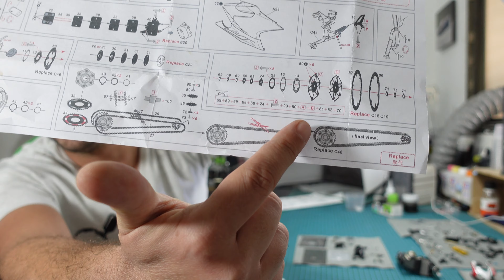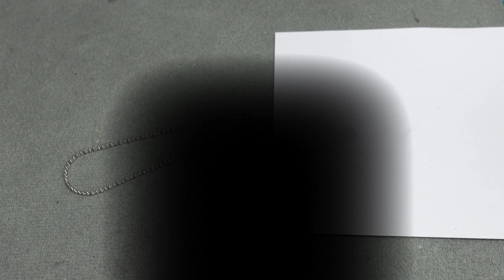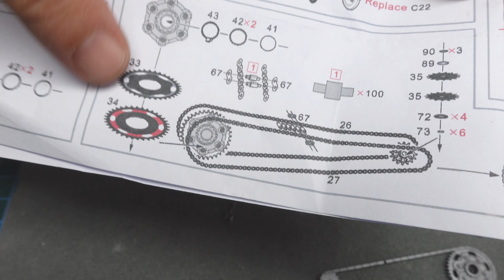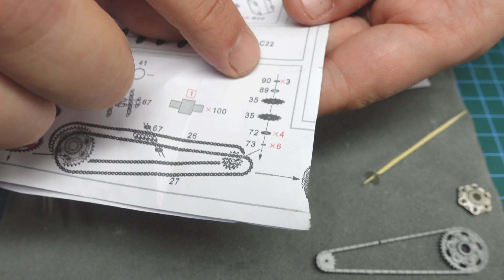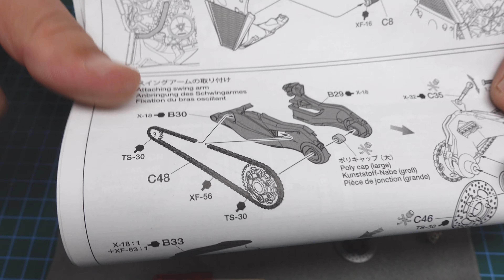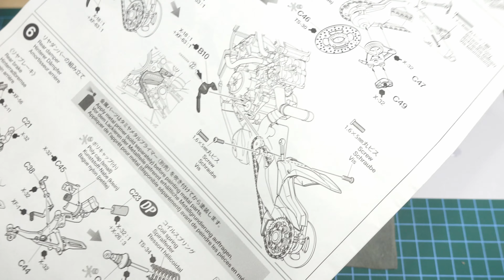ducati 1199 panigale tricolore part 8 the chain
join us